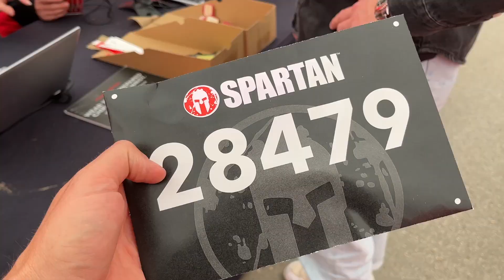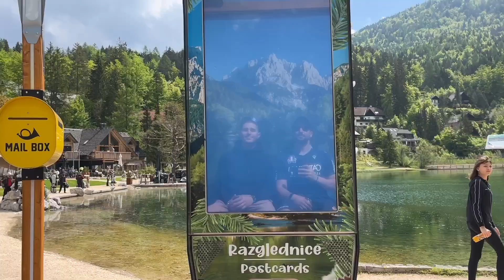Spartan Race a Kranjska Gora: Epico traguardo nei primi 30 di categoria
In questo entusiasmante episodio, vi porto con me e Teodoro nella nostra avventura alla Spartan Race a Kranjska Gora, experience che gli regalai l'anno scorso in occasione del suo compleanno.

Ci siamo allenati duramente per mesi, superando ostacoli, conquistando altezze e migliorando la nostra resistenza. Finalmente il grande giorno è arrivato.

La Spartan Race è una delle competizioni più sfidanti al mondo, che mette alla prova la forza fisica e mentale dei partecipanti. La nostra categoria prevedeva una corsa di 5 km e 20 ostacoli, e ci siamo posti l'obiettivo di raggiungere la vetta.

Nel corso della gara, abbiamo affrontato ostacoli come muri da scalare, fango, acqua gelida e corde da superare. Abbiamo superato i nostri limiti, incoraggiandoci a vicenda lungo il percorso e trovando la forza per andare avanti anche quando eravamo esausti.

Nonostante le difficoltà incontrate lungo il tragitto, siamo riusciti a mantenere un passo costante e a superare molti concorrenti. Il nostro impegno e la nostra determinazione ci hanno portato a un risultato sorprendente: siamo arrivati tra i primi 30 di categoria!

Questa esperienza ci ha reso ancora più affamati di nuove sfide. Stiamo già pianificando la nostra partecipazione alla prossima Spartan Race, stavolta percorrendo ben 10 km di terreno accidentato.

Grazie per il supporto e ci vediamo nel prossimo video!